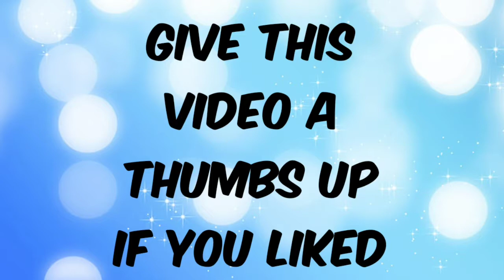Funny dog begging for snack. Lady wants the human snack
Here is a funny video of lady begging for a snack. She is a silly and funny dog. Hope you like this video.

Give this video a thumbs up so I know you liked.